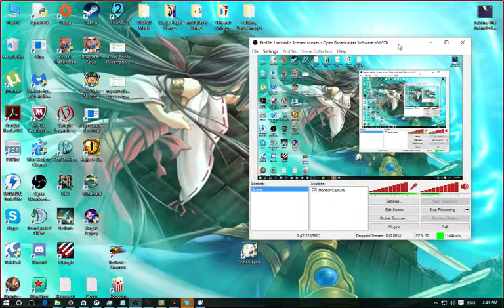Let's Play Seinarukana (Blind) Part 93